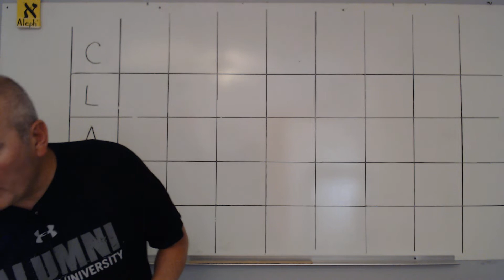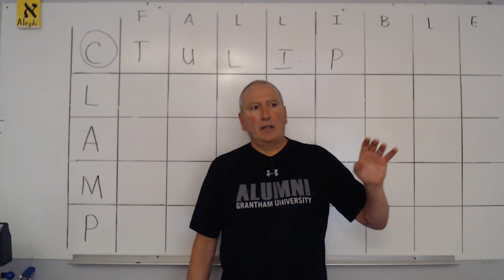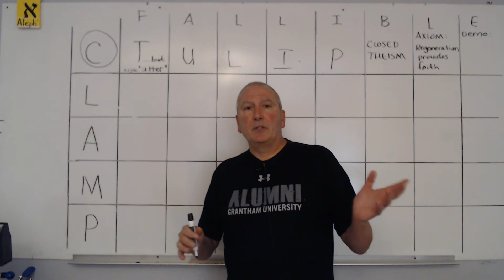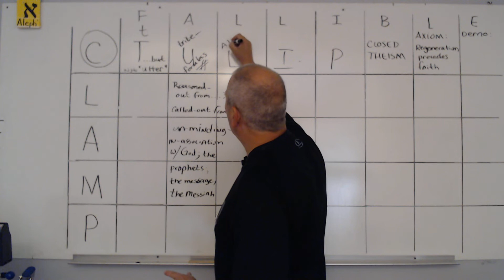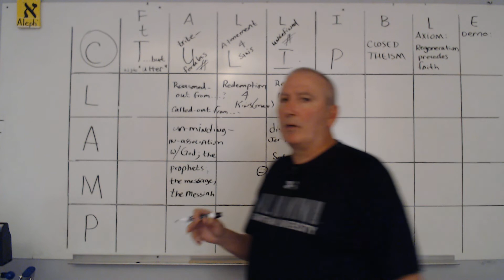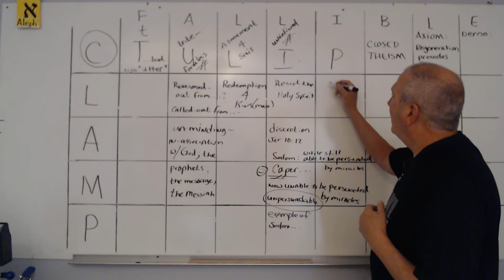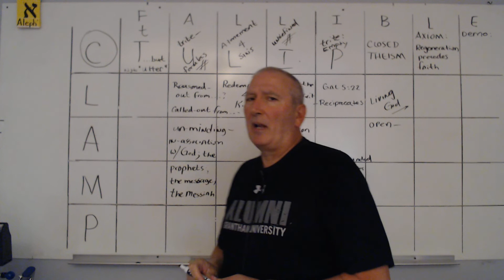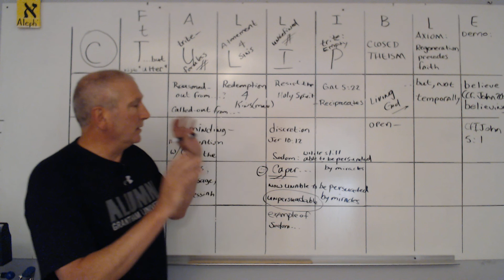Easily Evaluate Fallible Religious Constructs Calvinism Lutheranism Arminianism Molinism Pelagianism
Full-scope Evaluation
 Appreciation for full-scope evaluation and its importance within the workplace are indicated in the phrase itself: Full-scope. For, full-scope it definitely is, and more. The structure and design that it affords and fosters enhances organizational adherence to strategic objectives, to project goals and ROI. As (Pershing, 2006) declares: “What makes full-scope evaluation work is that it is both iterative and integrated; the flow between types of evaluation is seamless, and, in most cases, it is better not to be “outside of the process box” (p. 323).
 The process box provides a sustainable organizational context in which organizational initiatives might remain “focused,” contained within the purview of Project Support System, and remain connected to the Project Steering Team. Furthermore, according to (Pershing, 2006) “Full-scope evaluation helps HPT practitioners conduct a major reality check on three important performance-improvement success factors: keeping the performance-improvement intervention aligned with organizational needs, adapting to change, and accomplishing the intended performance-improvement goals and objectives” (p. 327).
 Chiefly, the full-scope evaluation approach (Pershing, 2006) “establishes and verifies the continuing merit and worth of a performance intervention; provides a foundation for long-term planning, proving, improving, and making decisions; supports the need for accountability for performance improvement, [and] models and supports continuous improvement” (p. 328). Apart from a full-scope evaluation approach, the magnitude of evaluation during project implementation and the meta-evaluation that ensues would be limited in its full evaluation of the entire organizational improvement process.
 That is, as each type of evaluation is engaged, full-scope does just as it is described, covers the full scope and magnitude of the evaluative types and procedures. Each organization might, indeed, engage in any one or two types of evaluation, and yet experience under-evaluation due to an oversight, or rather a myopic view of its progress. Failing to contextualize all types of evaluation, interconnecting them into a “seamless” full-scope evaluative process denies the organization its potential ROI generated by the training project, limits its ability to adapt, and potentially misdirects intervention assets.
 Thoughts on what makes full-scope evaluation different from a simple evaluation, include that which (Pershing, 2006) distinguished; namely, that unlike other models “the Dessinger-Moseley Full-Scope Evaluation Model illustrates the benefits of integrating two processes, performance improvement and evaluation, in one iterative flow” (p. 317). This integration assures that the performance improvement and evaluation function “interdependently” of each other, realizing the greatest utility in their mutual implementation.
 Further, (Pershing, 2006) says that “the [full-scope] model blends formative, summative, confirmative, and meta evaluation into a seamless, iterative flow for making judgments about the continuing merit and worth of any performance improvement intervention” (p. 317).
 For the organization that can respond in a timely manner to an improvement initiative, foregoing unnecessary costs, and assuring that appropriate review and revision of the process currently engaged is more likely than merely probable, enabling the organization to remain aligned with strategic objects and preventing the oversight of emergent opportunities throughout the improvement intervention.
 Functionally speaking, the full-scope’s utilization of all four types of evaluation achieves (meta) data upon which business decisions might be made according to which a specific determination might be obtained concerning the future of any improvement intervention, avoiding prolonged and costly continuance of diminished ROI. Finally, the duration of a project intervention is the primary determinant in the preference of full-scope evaluation: It is not suited for short term, specific target interventions.
 Pyzdek (2003) declared, “Most of what you know is wrong! Like all such ‘laws,’ this is an overstatement. However, you’ll be stunned by how often people are unable to provide data supporting their positions on basic issues when challenged to do so” (pg. 7).
 Pyzdek (2003) stated: “An argument can be made for asserting that quality begins with measurement. Only when quality is quantified can meaningful discussion about improvement begin. Conceptually, measurement is quite simple: measurement is the assignment of numbers to observed phenomena according to certain rules. Measurement is a sine qua non of any science, including management science” (pg. 67).